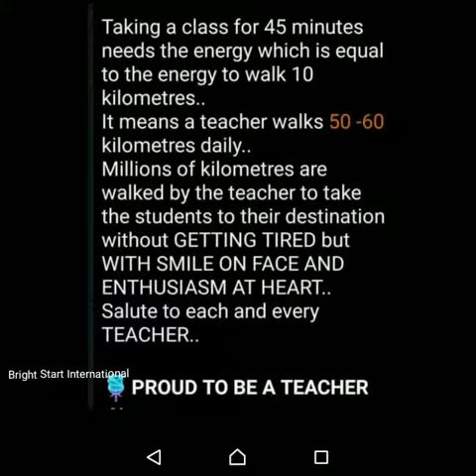Teachers day celebration with Bright start